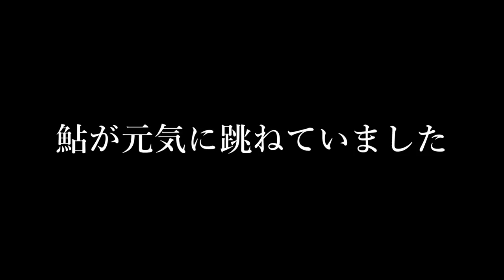妹と行く！鮎が跳ねまくる川をゴムボートで川下り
INTEX　シーホーク4

ハック　電池式エアーポンプ